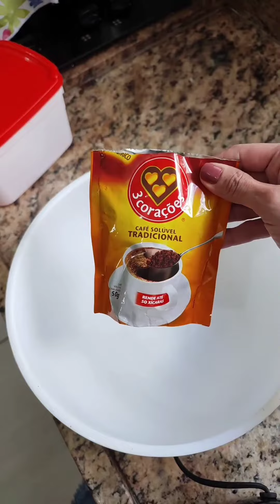COMO FAZER CAFÉ CREMOSO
me acompanhe no Instagram @andressa_borgo